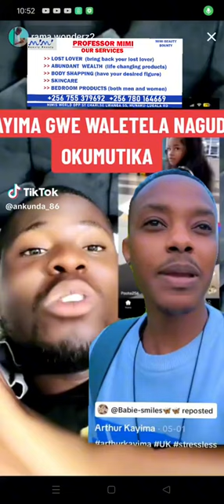Arthur kayima yeeyali mu lukwe lwokuttika Don asiya okuva e Saudi Arabia